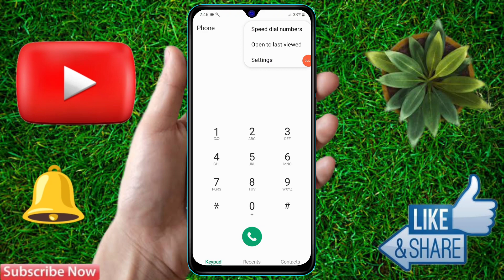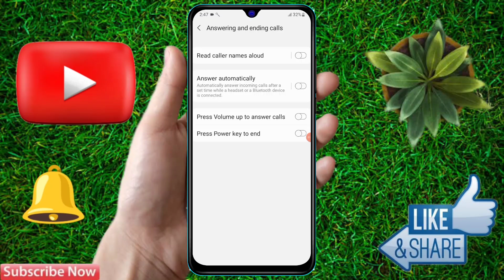how to smart call in samsung a05s, samsung a05s smart call setting kaise kare